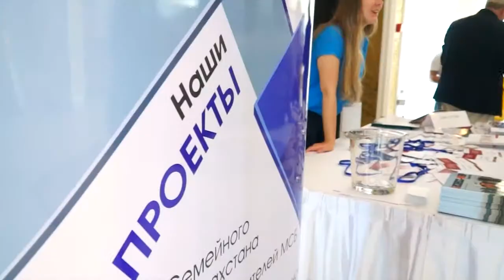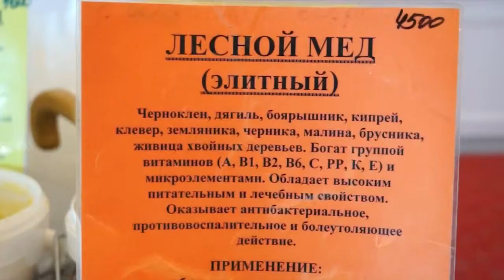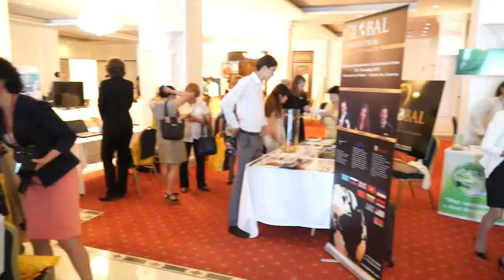Конгресс для семейного бизнеса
В Алматы прошел Межрегиональный Конгресс руководителей и владельцев компаний «БИЗНЕС-РЕГИОН».